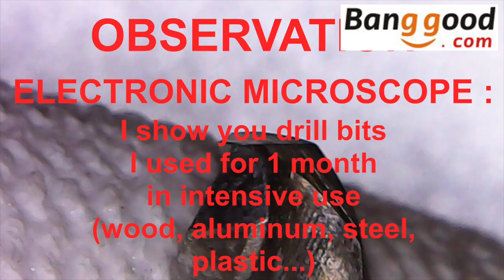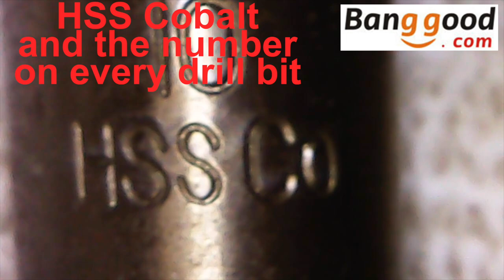⭐️BANGGOOD⭐️HSS M35 Cobalt Twist Drill Bit⭐️15pcs 1.5-10mm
🔵🔵ALL MATERIALS USED IN THIS VIDEO🔵🔵

FROM BANGGOOD : The best website price/extreme quality !

⭐️2018 MINI TS100 Digital OLED⭐️
⭐️Heavy Duty Soldering Solder Iron Tip Cleaner⭐️
⭐️DANIU 100g 63/37 Tin Lead Rosin Core 0.5-2mm 2% Flux ⭐️
⭐️3mm Desoldering Braid Solder Remover Wick Wire⭐️
⭐️MINI Original Replacement Solder Tip For TS100 ⭐️(buy by pack better i think for you!)
⭐️MINI Original Replacement Solder Tip For TS100 ⭐️(BUY by unit)
⭐️DANIU Upgraded Version Multifunctional Automatic Cable Wire Stripper⭐️
⭐️Full Aluminum Alloy 3 Arms Soldering Station⭐️
⭐️Pair Anti Static Gloves Electronic Working Gloves ⭐️
⭐️Mustool G600 Digital 1-600X 3.6MP 4.3inch HD LCD Display Microscope ⭐️
⭐️58 in 1 Precision Screwdriver Set⭐️
⭐️Polyolefin Halogen-Free Heat Shrink Tube Sleeving 5 Color 8 Size⭐️
⭐️Adjustable Electronic Heat Hot Air Gun⭐️
⭐️100g Solder Flux Solder Paste⭐️(colophane flux)